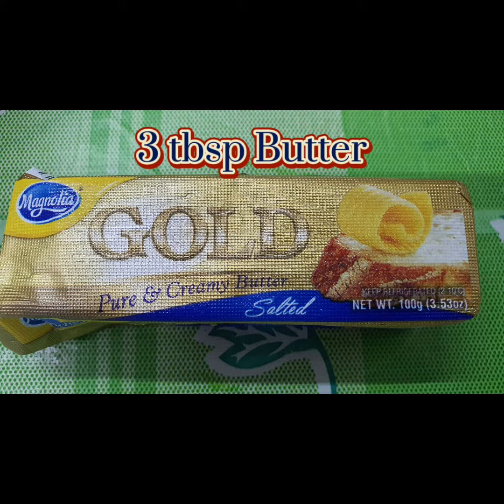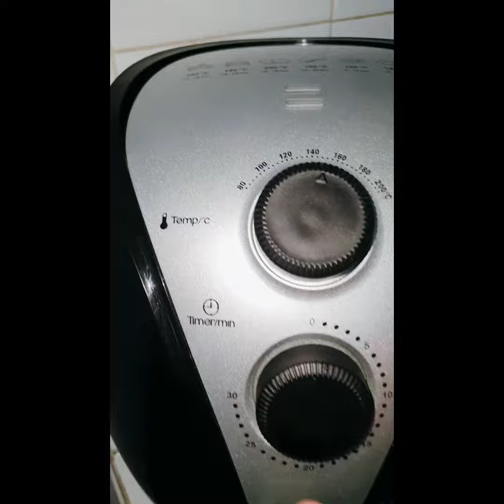5th Vlog - HOW TO COOK BUTTERED GARLIC SHRIMP USING AIR FRYER?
BUTTERED GARLIC SHRIMP RECIPE

INGREDIENTS:

20 pcs Shrimps
4 Cloves of Garlic
1/2 of Salt
3 tbsp Butter

📷 Used: Samsung Note 10+
📹 Editor Used: CapCut